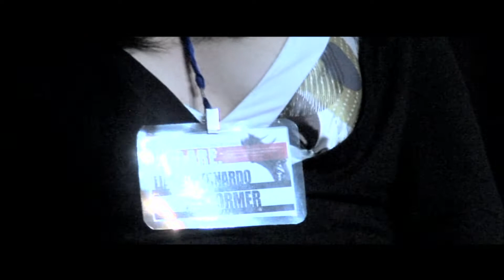DECLARE 2009 - DVD (Part 3)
In this video: Lianne Bernardo (YFC Melbourne), Parramatta Diocese Dance

CFC-Youth For Christ: DECLARE. Praise & Worship Concert. November 22, 2009 at Bowman Hall, Blacktown, Sydney.

This is a highlights DVD of the night.

DECLARE 2012 will be happening on November 3rd at Bowman Hall, Blacktown! PM this account if want any more information / tickets !